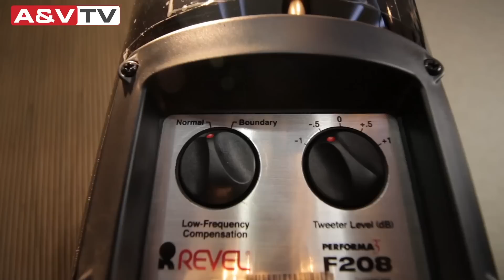Revel Performa3 F208 álló hangfal teszt AV-Online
Ellátogattunk a Házimozi Stúdió törökbálinti bemutatótermébe, hogy megismerjük az amerikai Revel cég Performa3 szériájának legnagyobb álló hangsugárzóját, az F208 típust. A hangfal fő különlegességeit megemlítjük a videóban, akusztikai teljesítményét részletesebben feltárjuk a fenti cikkben.